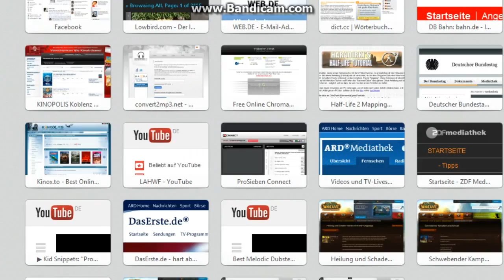BlizzCon 2013 - Opening Ceremony Part 3 of 7